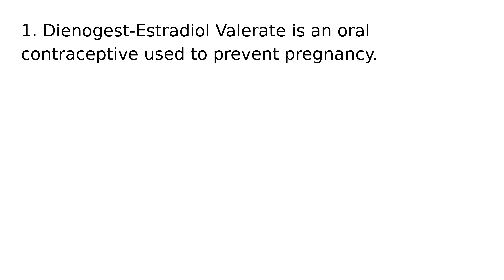Dienogest Estradiol Valerate drug medication uses medical words terms dictionary meanings #